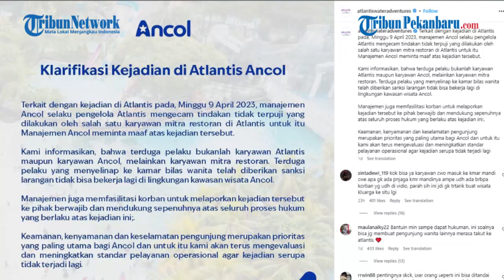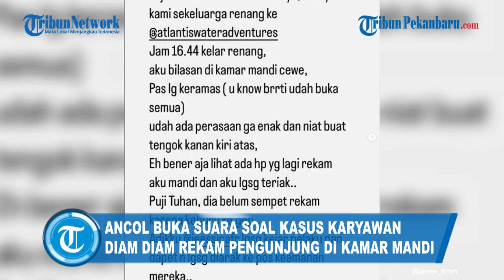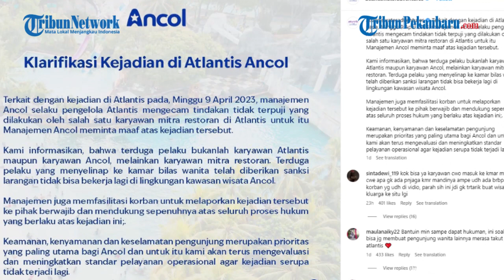Parah! Pegawai Rekam Pengunjung Atlantis Ancol saat Mandi, Manajemen Minta Maaf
Manajemen    Atlantis Ancol menyebut pelaku bukan karyawan Ancol maupun Atlantis. Diketahui pelaku bekerja di sebuah restoran di Atlantis.
"Kami informasikan, bahwa terduga pelaku bukanlah karyawan Atlantis maupun karyawan Ancol, melainkan karyawan mitra restoran," imbuhnya.

Editor: Puji